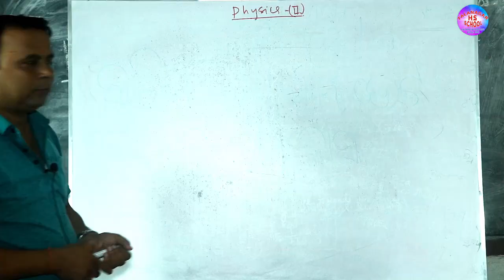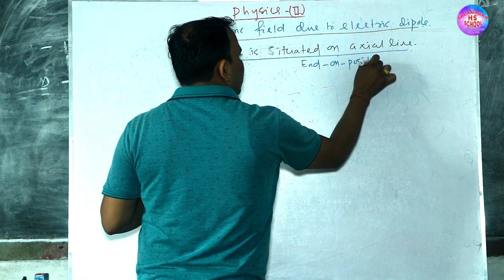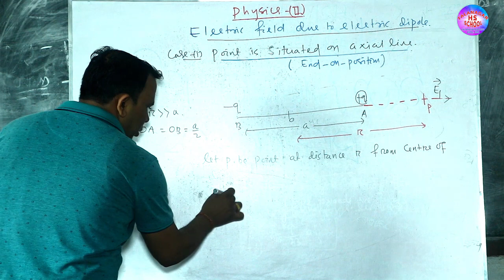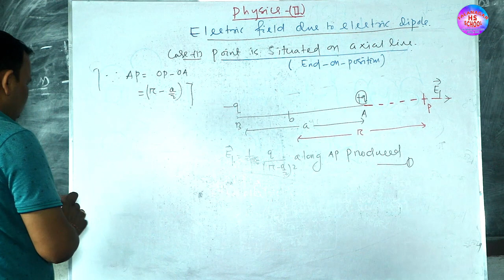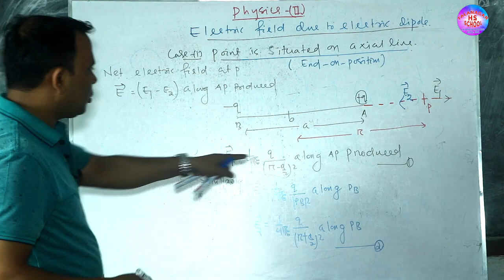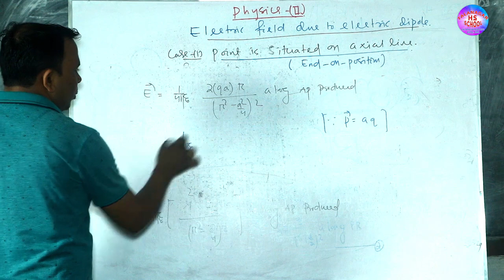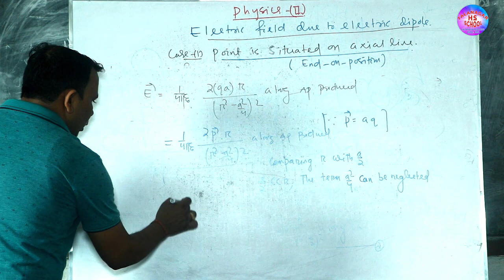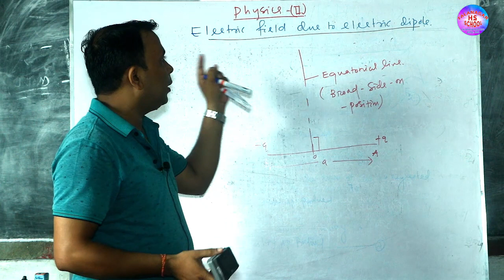PHYSICS- PART- 9 -SCIENCE || CHANDAN KU HUI - 13-10-2020 || TALANAGAR COLLEGE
DEAR STUDENTS (TALANAGAR HS SCHOOL/ JUNIOR COLLEGE) PLEASE FILL UP COMMENT BOX ONLY POST YOUR STREAM & ROLL NUMBER.

EXAMPLE-- ARTS-001 & SCIENCE-001

FACE ANY PROBLEM IN LEARNING KINDLY CONTACT LECTURER.
FACE ANY TECHNICAL PROBLEM KINDLY CONTACT NAGEN BEHERA